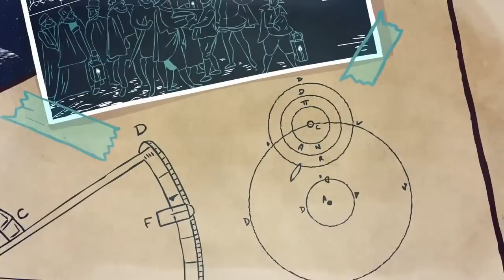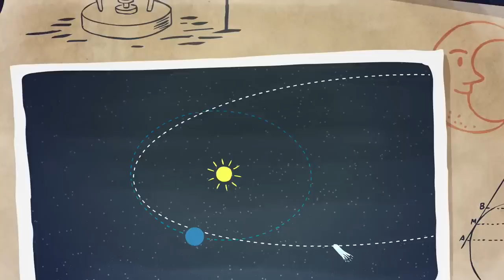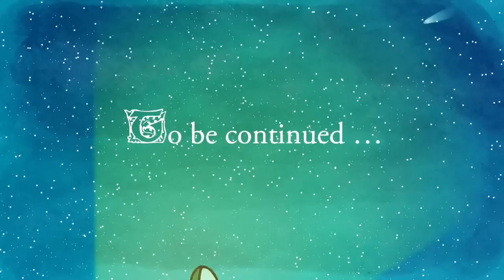Rosetta and Philae Learn of Comet Tales of Old | Space Video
- Rosetta and Philae learn about the history of comets from their grandfather, Giotto.

Join the adventure and share your "are we there yet?" photos to win great prizes.

Credit: ESA